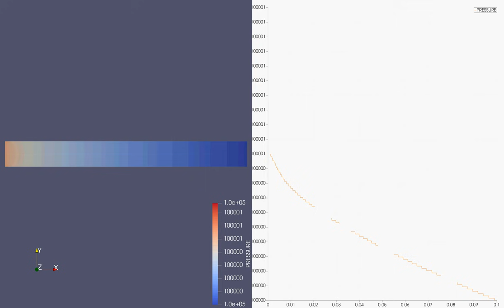youtube video #-33j-lOS7ng